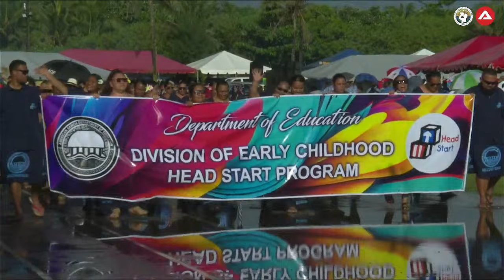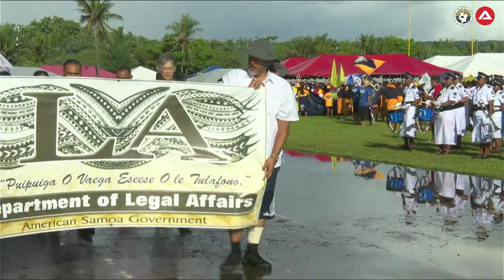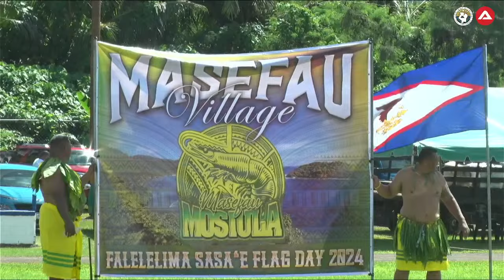KVZK TV STREAM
"KVZK TV does not own the right to any music playing"